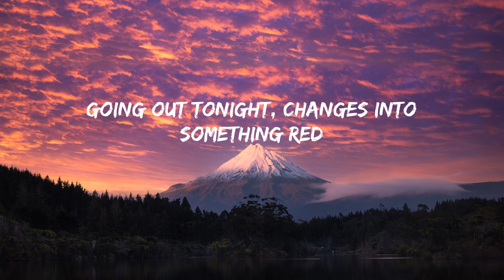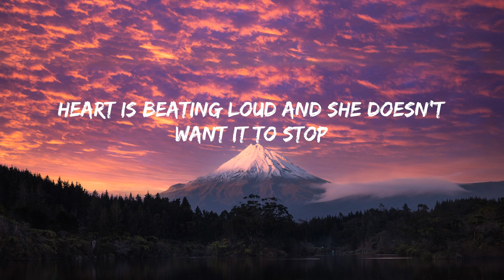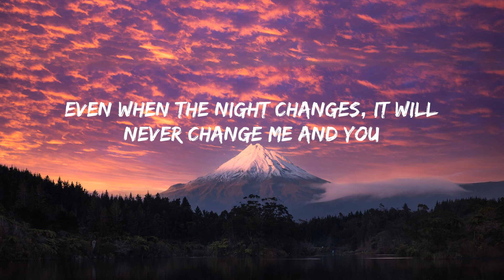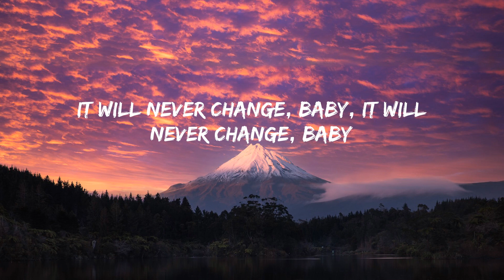Night Changes - One Direction (Lyrics) | song for u | 역대 최고의 팝송